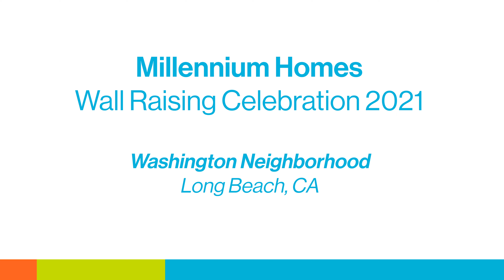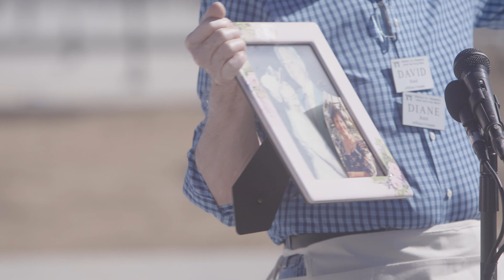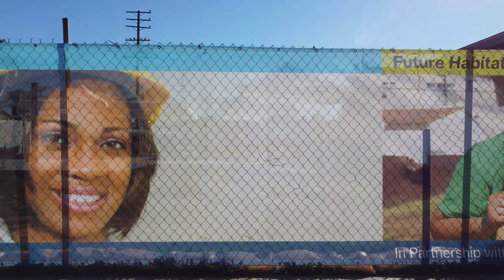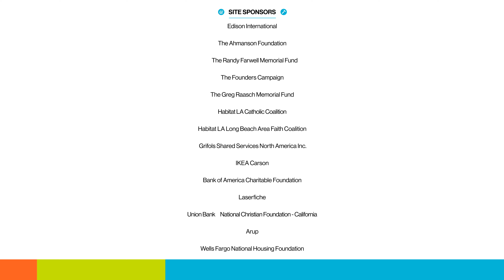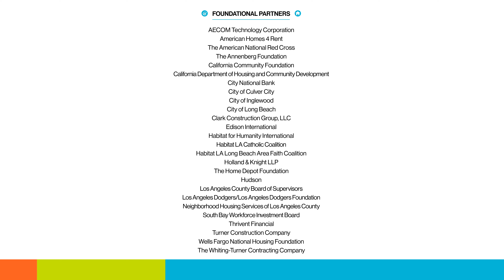Millennium Homes Wall Raising 2021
Para la traducción al español, presione el botón CC en YouTube.
For Spanish translation, press the CC button in YouTube.

Watch as Habitat for Humanity of Greater Los Angeles (Habitat LA) raise walls at Millennium Homes in Long Beach, CA. This joyous ceremony concludes with the first walls being raised on our Millennium Homes, our newest ten home affordable housing development in Long Beach’s Washington Neighborhood. This historic site will be the location of our 1,001st home! We are joined by the Mayor of Long Beach as well as a variety of community members, sponsors and other supporters.